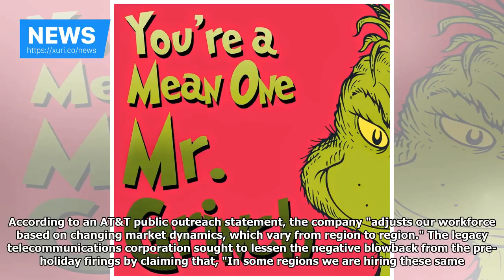News - Merry Christmas, you're fired: AT&T laying out 1400 after Trump tax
News - Merry Christmas, youre fired: AT&T laying out 1400 after Trump tax

Tech01:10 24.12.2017(updated 01:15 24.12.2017) Get short URLAn estimated 1400 American workers have been kicked to the curb just days before Christmas, courtesy of employer AT&T and a new corporate tax break signed by US President Donald Trump. Broadband installers formerly employed by AT&T reported that they received termination notices just days before Christmas, despite earlier promises by the telecommunications giant that current corporate policy was centered around creating jobs, accordin...